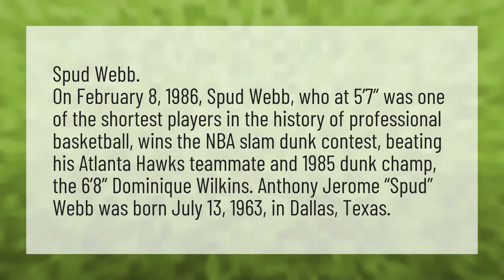Who was the shortest NBA player to dunk?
Kobe Bryant • Who was the shortest NBA player to dunk?